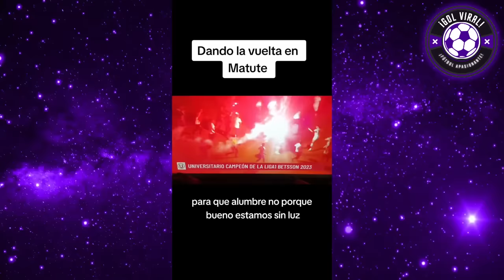PETER ARÉVALO FURIOSO x UNIVERSITARIO CAMPEÓN! "VERGÜENZA HISTÓRICA" ALIANZA VS UNIVERSITARIO 0-2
ALIANZA LIMA VS UNIVESITARIO 0-2! UNIVERSITARIO ES CAMPEÓN del FÚTBOL PERUANO 2023!
PETER ARÉVALO DESTR0Z0 A JUGADORES DE ALIANZA LIMA! "DIMOS VERGÜENZA, FELICIDADES AL MÁS CAMPEÓN, A LA U"

ANALISIS PICANTE DE PETER ARÉVALO HOY TRAS DERROTA DE ALIANZA LIMA EN MATUTE!!
MATUTAZO! UNIVERSITARIO CAMPEÓN VS ALIANZA LIMA 2023!! TRIUNFAZOO

GOLES DE EDISON FLORES Y HORACIO CALCATERRA!! "QUÉ LOCURA ES LA U, IMITEMOSLOS"

GONZALO NUÑEZ Y PETER ARÉVALO, TENSO DEBATE en CALIENTE post UNIVERSITARIO CAMPEÓN!! ALIANZA 0-2 UNIVERSITARIO!

¡LA U ES CAMPEÓN! PRENSA PERUANA, PETER AREVALO ENFURECIDOS TRAS TITULO 27 DE LA U!!

¡EL CAMPEÓN ES CREMA! LA U ES CAMPEÓN NACIONAL DESPUÉS DE 10 AÑOS DE SEQUÍAS!!
CAMPEONES TOTAL!! UNIVERSITARIO GRITÓ CAMPEÓN VS ALIANZA LIMA 2-0!!

ALIANZA LIMA VS UNIVERSITARIO 0-2
UNIVERSITARIO 2-0 ALIANZA LIMA
8 DE NOVIEMBRE DEL 2023
GRAN FINAL
FUTBOL PERUANO 2023
PARTIDAZO
MATUTAZO, LA U ES CAMPEÓN!!
ALIANZA LIMA 0-2 UNIVERISITARIO
UNIVERSITARIO VS ALIANZA LIMA 2-0